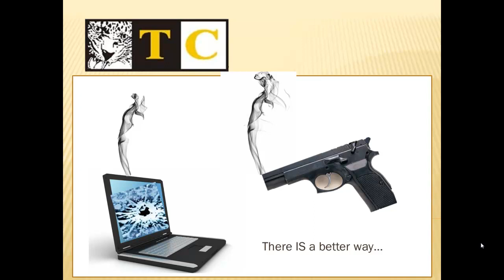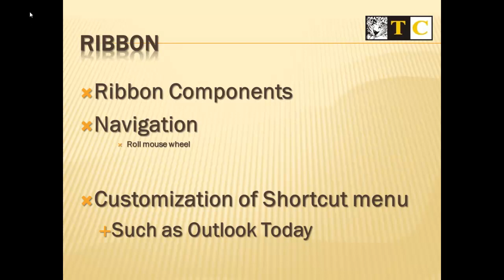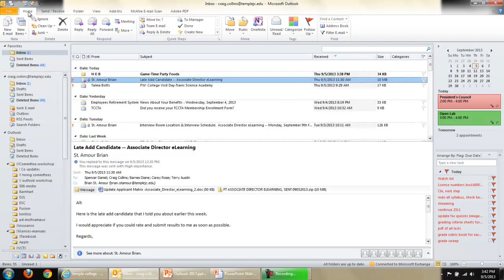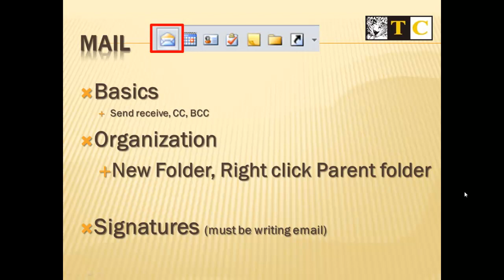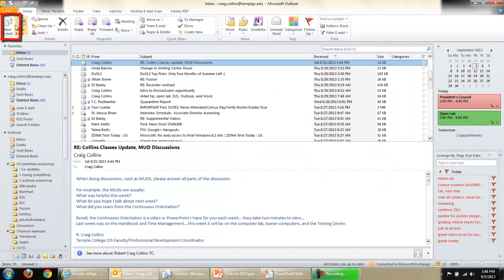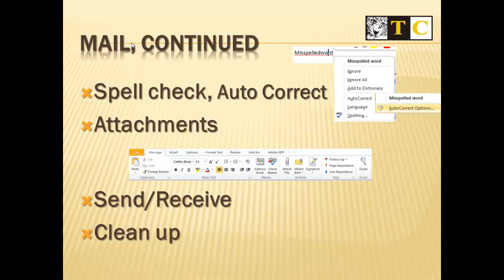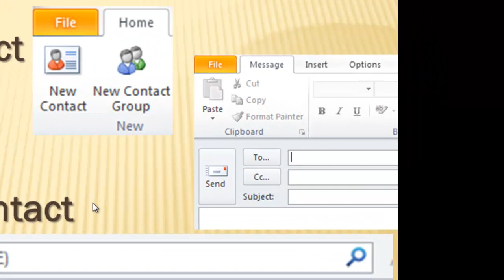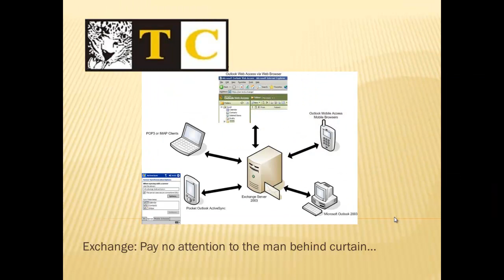Intro to Outlook 2010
A brief intro to the tools in Outlook 2010, by Temple College Professional Development Coordinator R Craig Collins